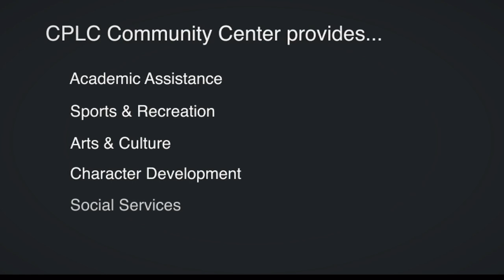CPLC Community Center – 2016 Building Community Award Finalist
The 2016 Building Community Award will honor one nonprofit’s commitment to the community.